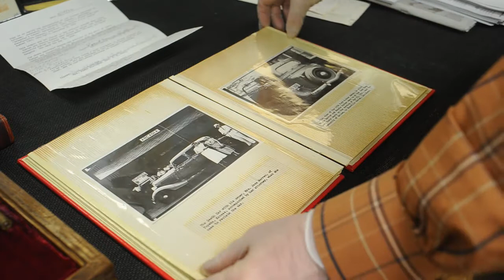Bonnie and Clyde gun to be sold at auction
Wray Williams of Case Auctions talks about a Bonnie and Clyde gun that will soon be sold.
Video by Paul Efird